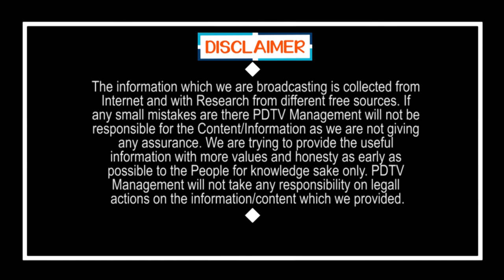6 Minutes 30 Headlines | Today Headlines | YCP | TDP| Chandrababu| KCR | Jagan | PDTV News